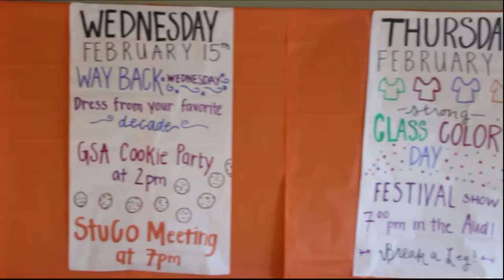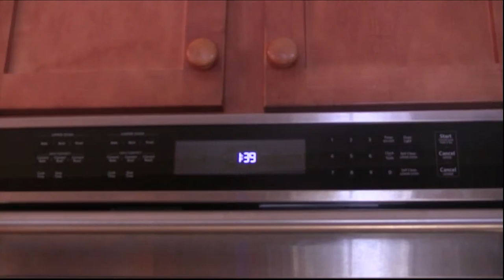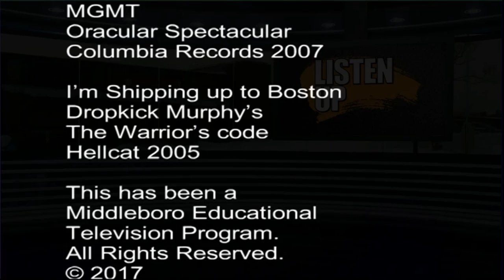Listen Up: Episode 1 - March 2017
First Aired: March 3-17, 2017
1:01 - Winter Ball by Joey Driscoll
3:20 - Special Olympics Bocce by Chase Holyoke
6:38 - Ian Gilson For MASC President by Garrett Donohoe
9:03 - How To French Braid by Courtney Roberts
11:49 - How To Make Chocolate Chip Cookies by Eric Grady
15:11 - How To Dunk A Basketball by Kyle Maloney
17:08 - Hockey Vs Sandwich by Matt McNaughton
20:00 - Hockey Vs New Bedford by Aaron Conley
24:16 - Hockey Vs Brookline by Sydney Montross
27:25 - Girls Basketball Vs Sturgis East by Janie Humphreys
32:08 - Wrestling Wrap Up by Jake Stiner
33:30 - How To Tie A Shoe by Nicky Hart
35:01 - How To Make Ooblek by Shannon Hurley
35:43 - How To Make Mac N Cheese by Gil Araujo

Host: Joe Driscoll
Camera/Floor Director: Chase Holyoke
Prompter: Matt McNaughton
Audio: Janie Humphreys
Asset Manager: Jake Stiner
Director: Garrett Donohoe